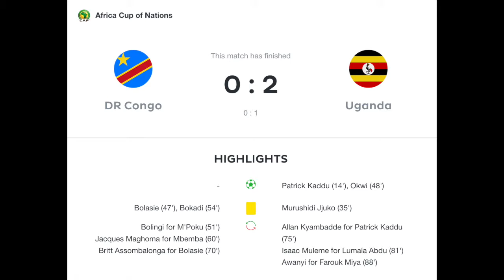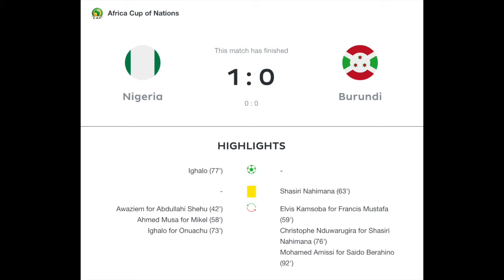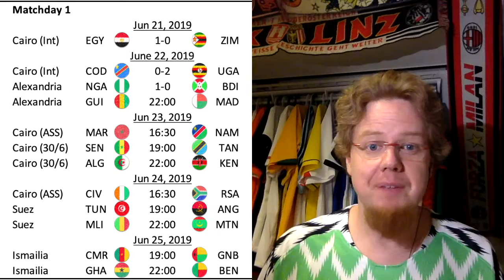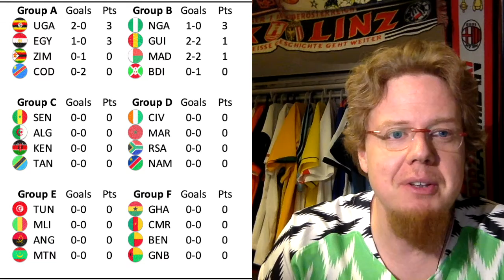The Underdogs Have a Great Day and Only a Single Loss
There were three underdogs today and they got a win, a draw and a loss. And of course many colorful jerseys, but also sparse crowds.